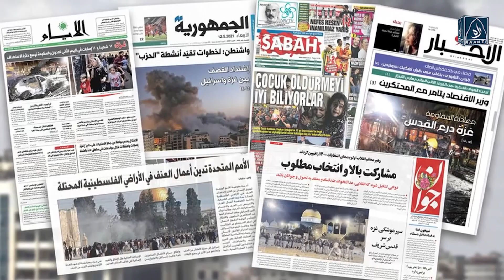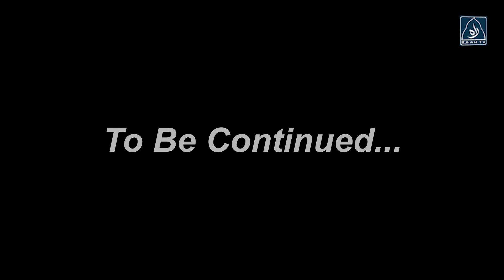Israeli Media Reports IDF Killed its Own Citizens on Oct. 7th | Raah TV | Urdu | Gaza | MENA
Raah TV aims to provide the latest on entertainment, alternative viewpoints, and current affairs from an Islamic and National perspective. Rather than leading the nation towards depression, information disorder, misconceptions, fake news, and disbelief in ourselves, Raah.TV’s vision is to guide our nation toward the correct understanding of issues and make this world a better place for everyone.